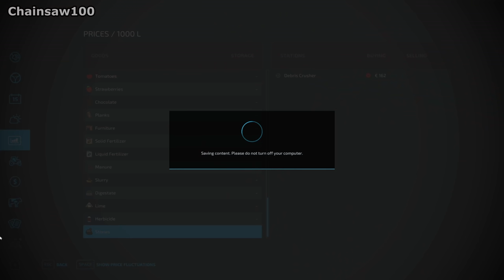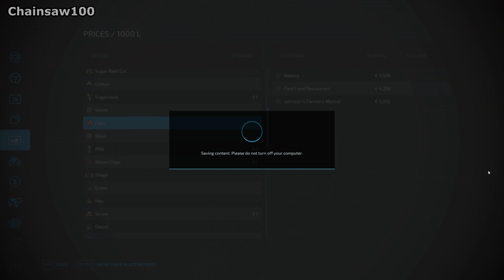BUILDING A COW FARM AND BUYING COWS - Farming Simulator 22 FS22 Elmcreek Ep 41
We get a 100k bonus for finding a set of 10 collectables which means I'm able to invest the money in building a cow shed and getting our first cows.

1: Santa's Radio - Heyson
2: Not Even In Dreams - Chaxti
3: Not Long Ago - Ameryh
4: Nothing for Me - Lupus Nocte